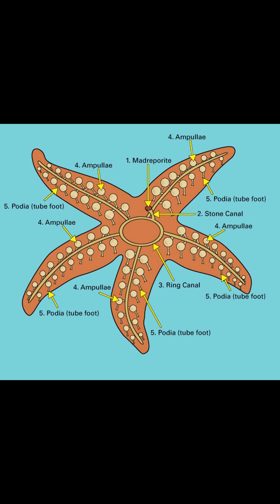No Brain, No Blood—Still Thriving!🧠❌| Starfish Secrets Revealed!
Did you know starfish have no brain and no blood? 🤯 These incredible sea creatures pump seawater through their bodies to survive! Dive into this ocean wonder and discover why starfish are truly one of nature’s most bizarre creations. 🌊⭐